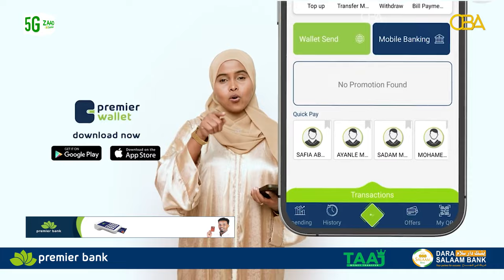Waayojoog: "Ragga noo calaamadsanaa ee SNM Adhaxda ka jabinayay Xukuumadan imika ayay ka mid yihiin"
Waayojoog: "Ragga noo calaamadsanaa ee SNM Adhaxda ka jabinayay Xukuumadan imika ayay ka mid yihiin" Halgamaa Axmed Kayse qaybtii 4aad